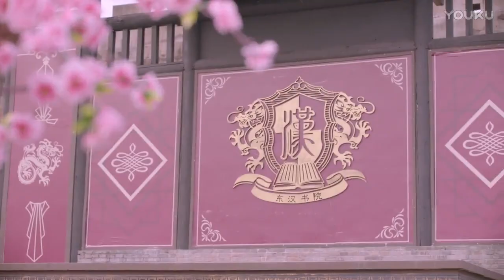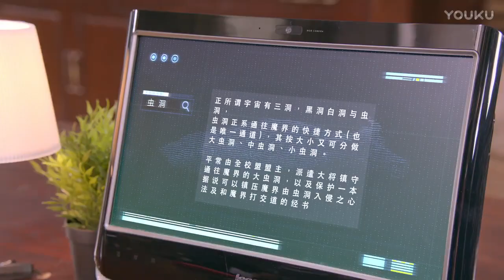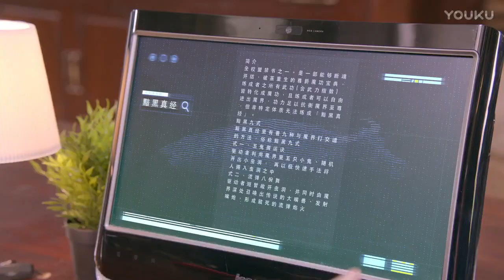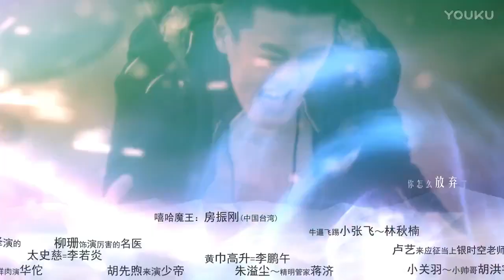【終極三國2017】第59集